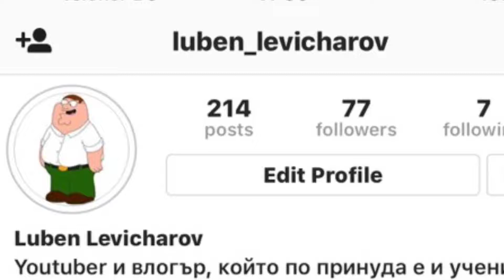Clash Royale-Crown Championship Final Challenge & Giant Chest Opening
GOODBAY AND HAVE A NICE DAY!